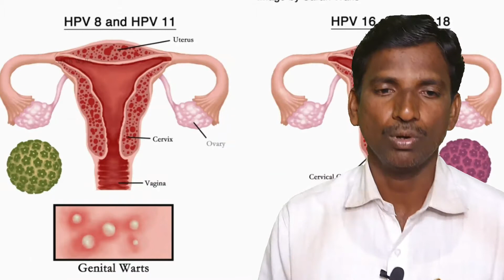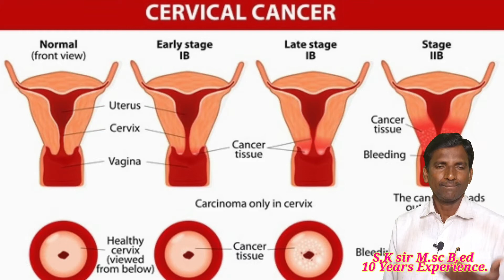जननेंद्रियांचे_रोग. HPV_VIRUS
This video made for education purpose

हा व्हिडिओ विद्यार्थ्यांच्या शैक्षणिक गुणवत्तेसाठी बनवण्यात आला आहे

 such as criticism, comments, news reporting, teaching, scholarship, and research, fair use is a permitted by copyright statute that might otherwise be infringing non profit, educational or personal use tips the balance is fovor of fair use.